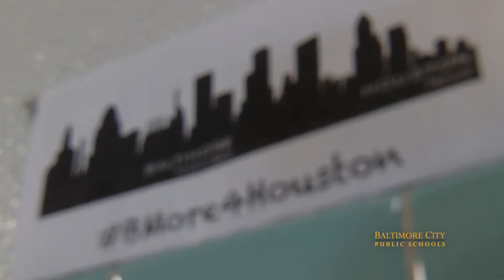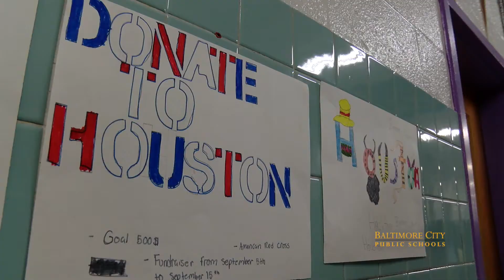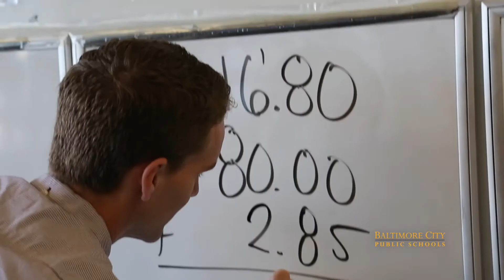City Springs Students Raise Funds for Hurricane Relief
Mr. Oroke leads his students in raising funds to support victims of Hurricane Harvey.